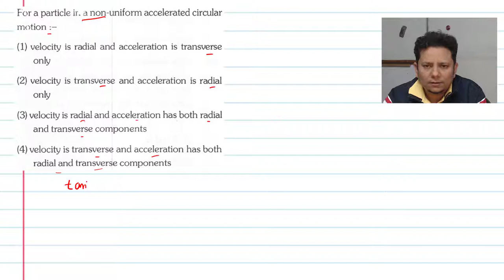For a particle in a non-uniform accelerated circular motion:-(1)velocity is radial and acceleration